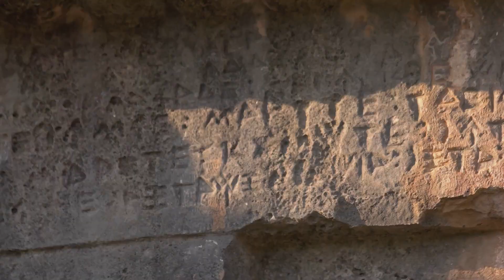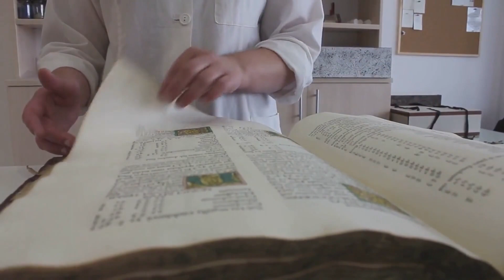Lost in Time: Unraveling the Enigma of History's Greatest Mysteries!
🕵️‍♂️✨ Join us on a mind-bending expedition into the shadows of history, as we dive deep into the enigmatic world of unsolved mysteries! 🌐🕰️ From the vanishing colony of Roanoke to the perplexing Bermuda Triangle, these historical riddles continue to baffle the brightest minds.